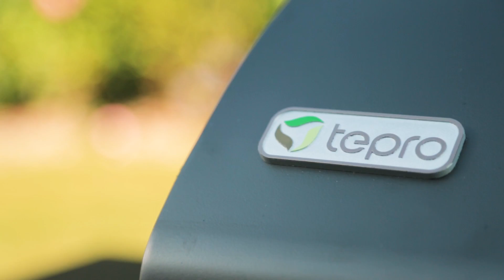tepro Gasgrill Mayfield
Gemeinsam mit Freunden und Familie ein gemütliches Barbecue mit leckeren Grillspeisen  zu veranstalten ist eine beliebte Freizeitbeschäftigung. Der Gasgrill "Mayfield" ist dafür der perfekte Begleiter.

Der Grill begeistert durch sein schickes aber schlichtes Design. Die Halterung im Trolley dient der Gasflasche als praktischer Aufbewahrungsraum. Somit ist die Flasche gut verstaut und stört auch optisch nicht. Die zwei Türen gewährleisten einen leichten Zugang zum Trolley inneren.
Die große Grillfläche bietet Raum für viele Grillwünsche. Die Garzeiten für verschiedenes Grillgut abzuschätzen ist oftmals nicht einfach. Die integrierte Warmhaltefläche hält die gegrillten Speisen warm, sodass alle Gäste zur gleichen Zeit essen können. Praktische Besteckhaken und zwei Seitenablagen bieten zusätzliche Ablagefläche für Grillutensilien, Soßen oder Gewürze und somit erhöhten Komfort beim Grillen. Durch die drei unabhängig voneinander regulierbaren Edelstahlbrenner mit integrierter Piezo-Zündung im Drehregler ist der Grill im Handumdrehen einsatzbereit. Die Regler lassen Sie die Temperatur einfach und schnell regulieren. Für ein optimales Grillergebnis.
Mit dem "Mayfield" lässt sich nicht nur mit direkter Hitze grillen. Durch Schließen des großen Deckels können Sie das Essen auch schonend mit der indirekten Grillmethode zubereiten. Das im Deckel integrierte Thermometer bietet dabei Orientierung zur Hitzeregulierung. Durch die zwei Kunststoffräder ist der Grill mobil und kann an verschiedenen Stellen im Garten platziert werden.
Mit all diesen Eigenschaften bietet der "Mayfield" die besten Voraussetzungen für einen entspannten Grillabend mit leckeren gegrillten Speisen in geselliger Runde.